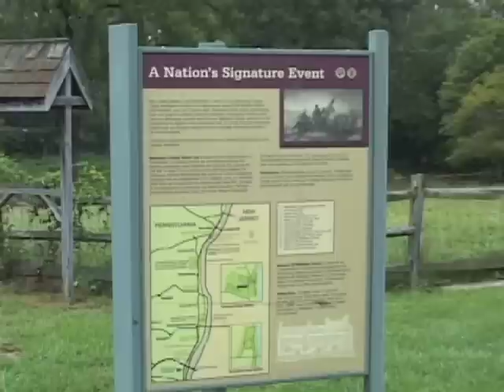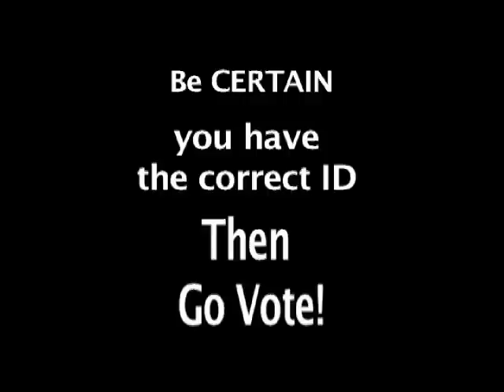Citizen to Citizen Alert - PA Voter Rights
A Bucks County, PA grassroots battle over voter rights and the Republican photo ID law.